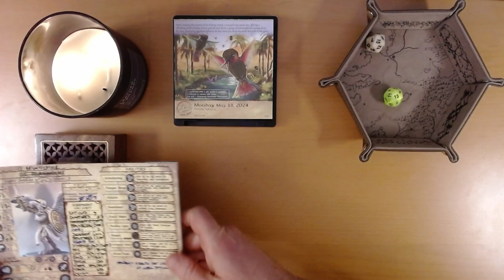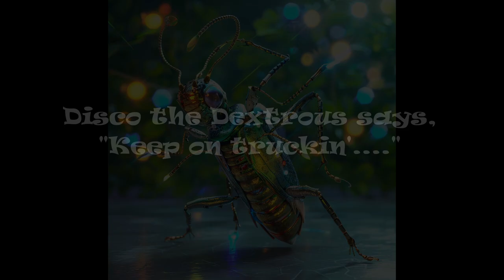2024 Quest Calendar May 14: Exploring the Sky Island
Featuring "Cursed?!" by Goblin Hour Games